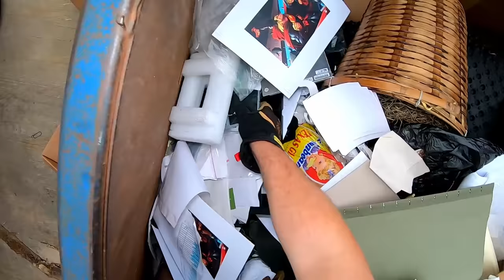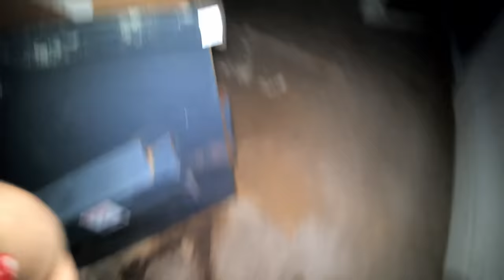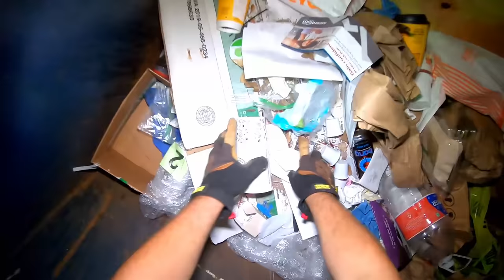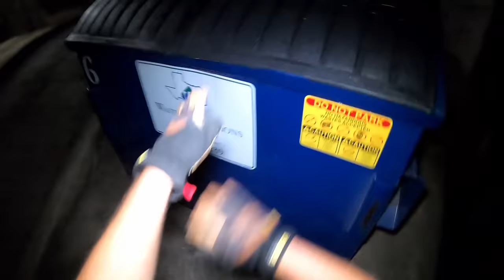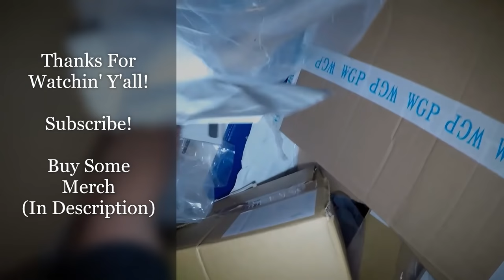Dumpster Diving "The Sloppy Seconds"